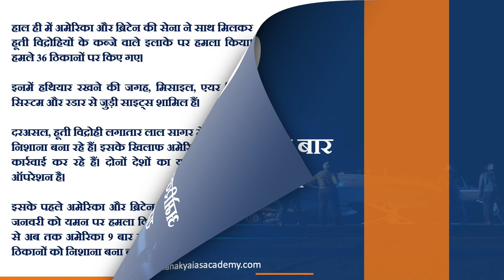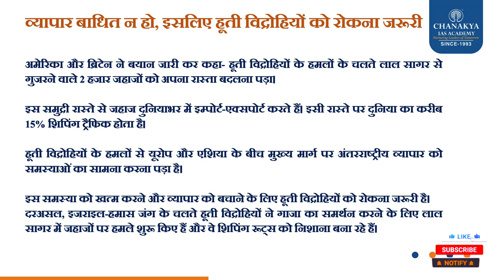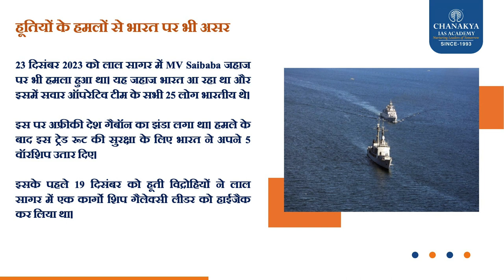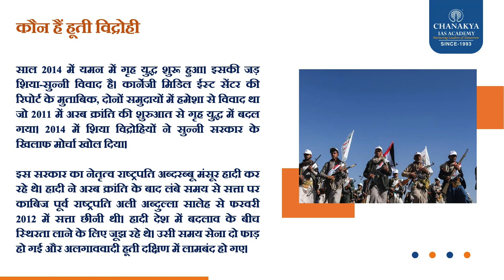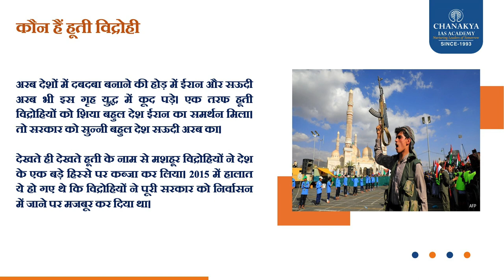Yemen में Houthi विद्रोहियों पर America or Britain का बड़ा हमला l Chanakya IAS Academy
हाल ही में अमेरिका और ब्रिटेन की सेना ने साथ मिलकर हूती विद्रोहियों के कब्जे वाले इलाके पर हमला किया। हमले 36 ठिकानों पर किए गए। इनमें हथियार रखने की जगह, मिसाइल, एयर डिफेंस सिस्टम और रडार से जुड़ी साइट्स शामिल हैं। दरअसल, हूती विद्रोही लगातार लाल सागर में जहाजों को निशाना बना रहे हैं। इसके खिलाफ अमेरिका और ब्रिटेन कार्रवाई कर रहे हैं। दोनों देशों का यह तीसरा जॉइंट ऑपरेशन है। इसके पहले अमेरिका और ब्रिटेन ने 28 जनवरी और 11 जनवरी को यमन पर हमला किया था। वहीं, 11 जनवरी से अब तक अमेरिका 9 बार यमन में हूती विद्रोहियों के ठिकानों को निशाना बना चुका है।